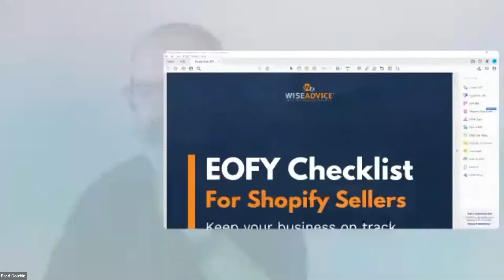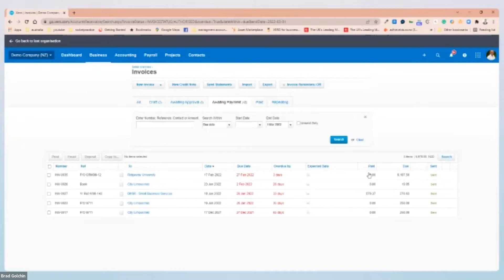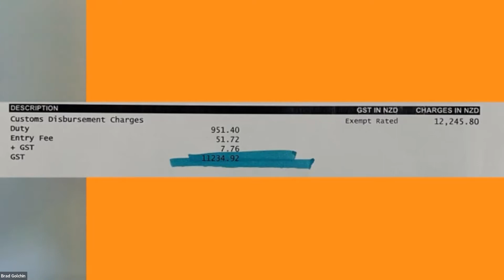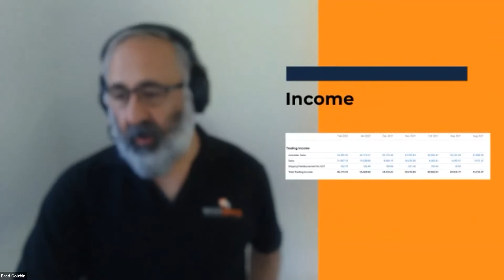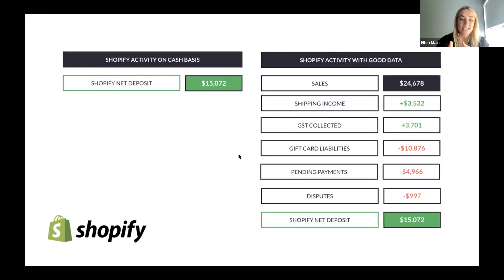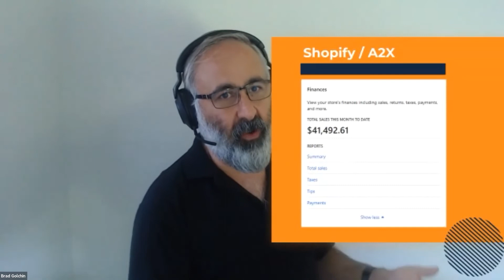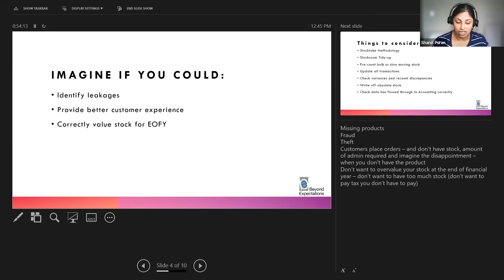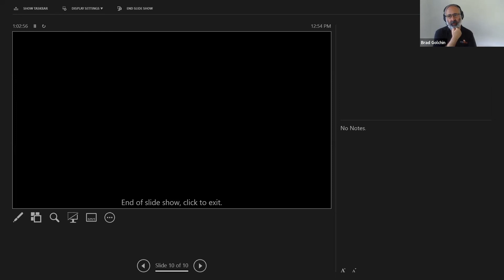Wise Talk TV | Ecommerce Accounting& Preparing for EOFY in NZ (Online Workshop Recording)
【FREE ACCOUNTS AUDIT】
During this 30min Zoom session, we’ll establish how your account is set up and identify some areas of improvement.